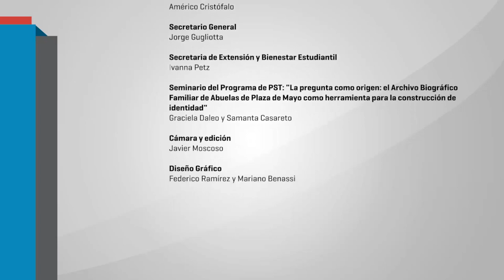Práctica Socioeducativas Territorializada - Ivanna Petz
El miércoles 28 de noviembre finalizó  la primera edición del seminario del Programa de Prácticas Socioeducativas Territorializadas: "La pregunta como origen: el Archivo Biográfico Familiar de Abuelas de Plaza de Mayo como herramienta para la construcción de identidad" en la Casa por la Identidad